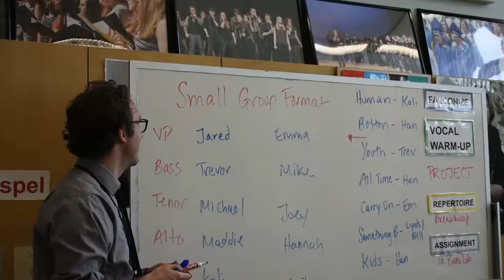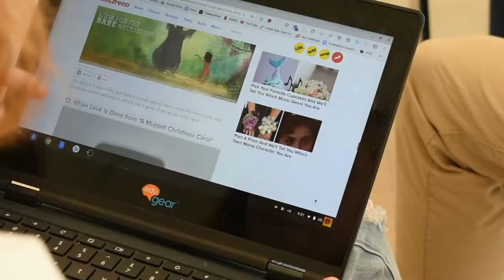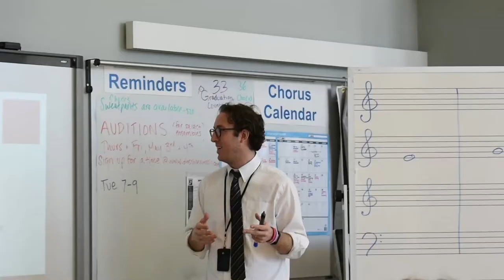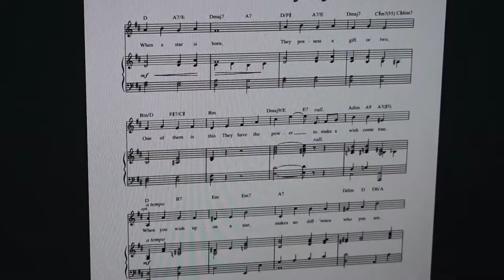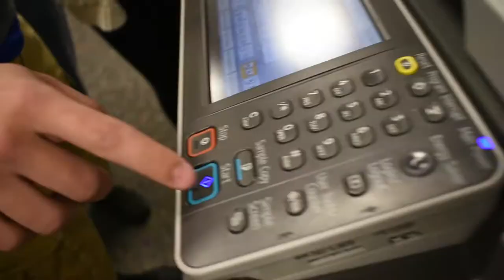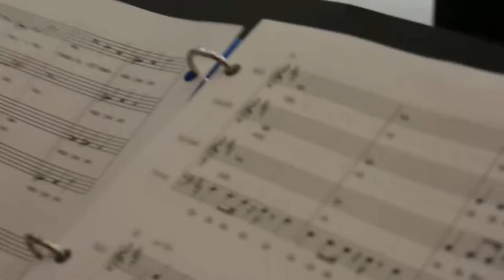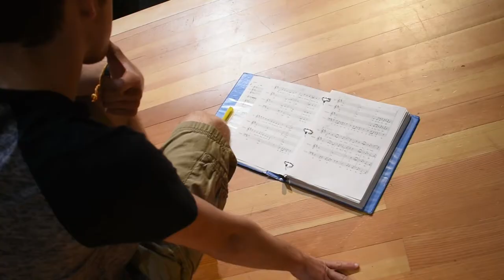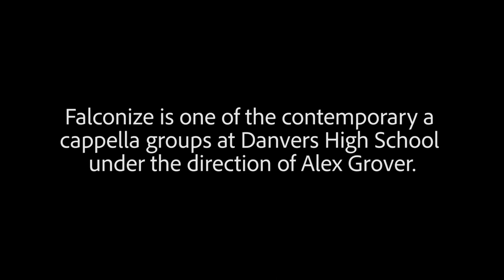Falconize | Danvers High School A Cappella | Small Group Format Project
In the spring of 2018, the non-seniors in Falconize at Danvers High School split into two groups and embarked on a project to select, arrange, and perform a Disney song with their peers.